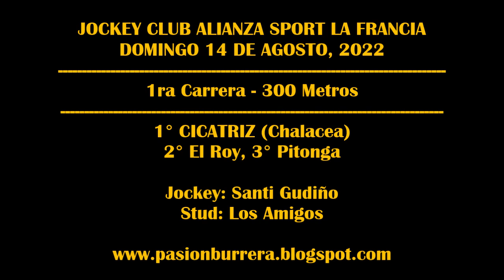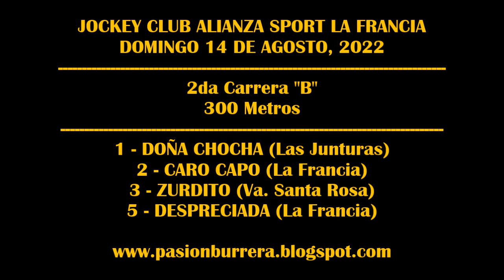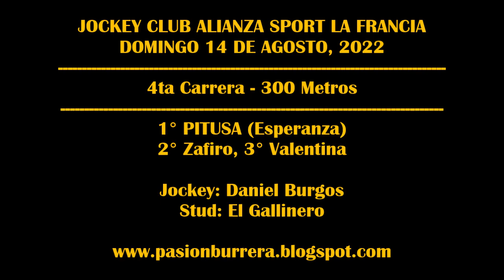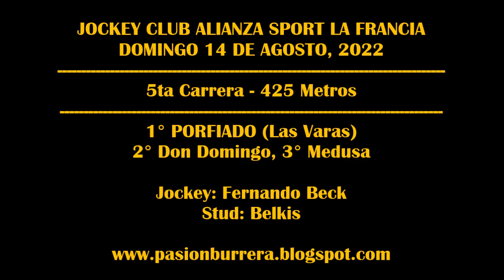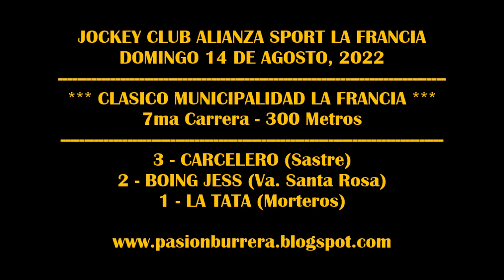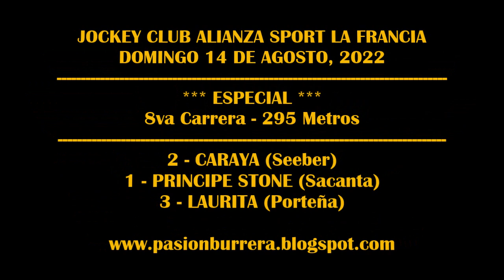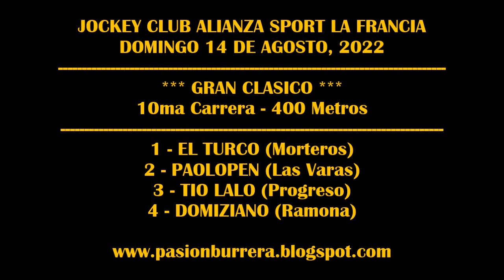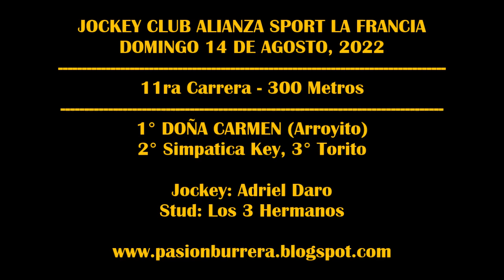REUNIÓN JOCKEY CLUB ALIANZA SPORT LA FRANCIA (14-08-2022)